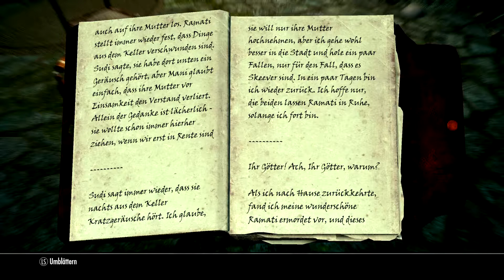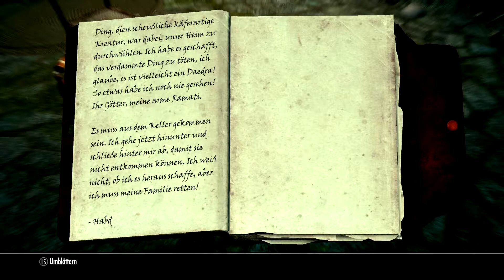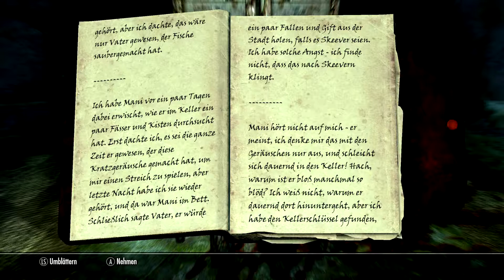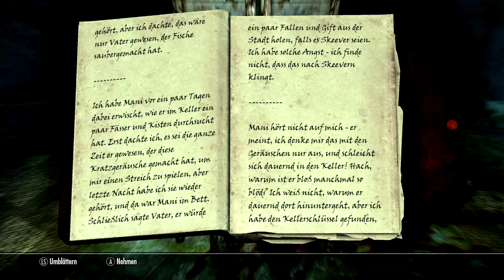The Elder Scrolls V: Skyrim Walkthrough Teil 143 Unter der Oberfläche